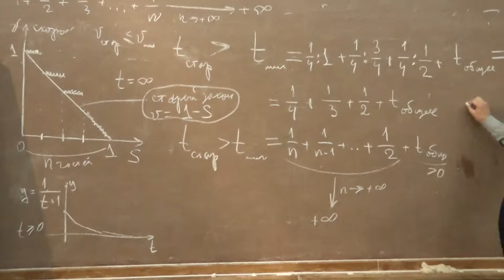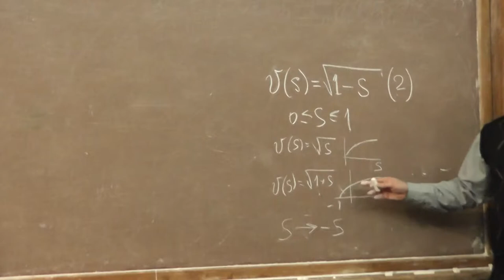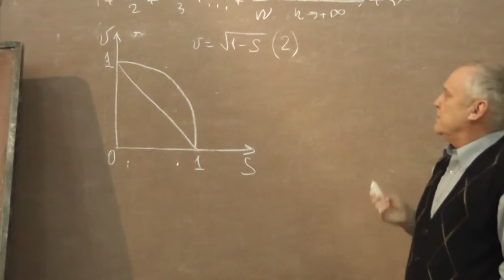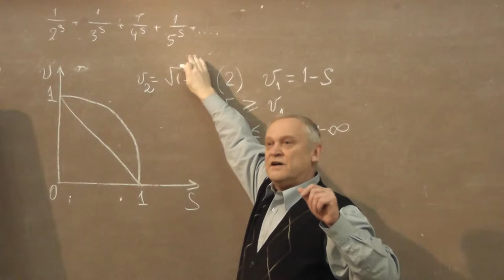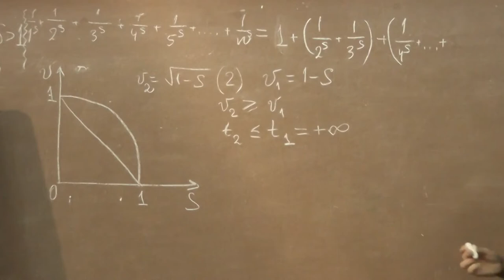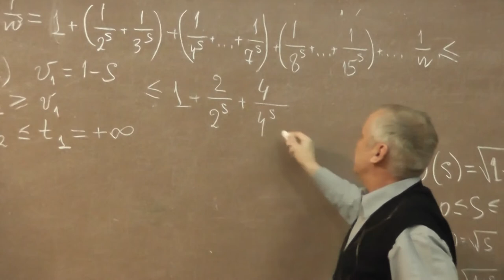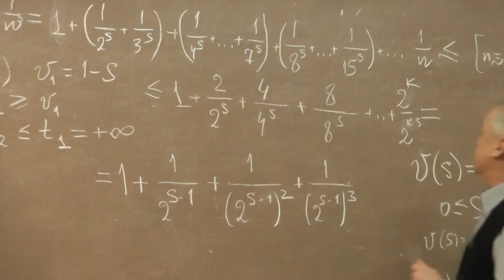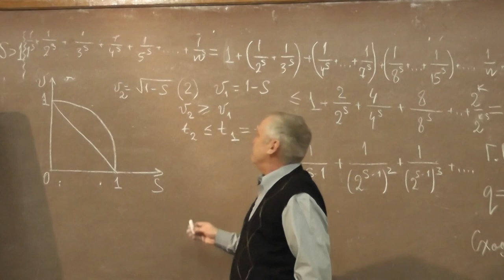5 Сходящийся ряд